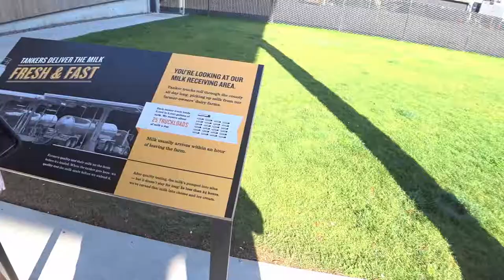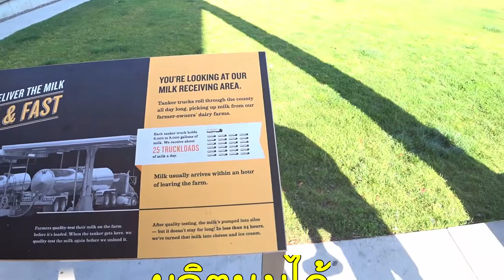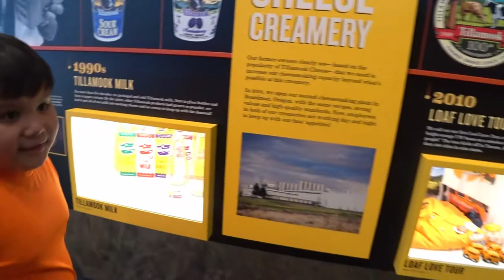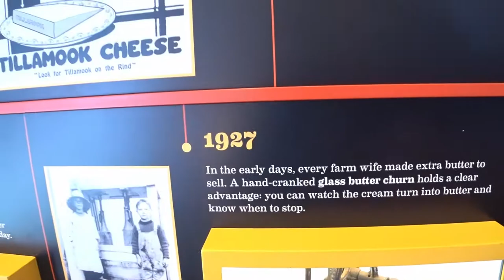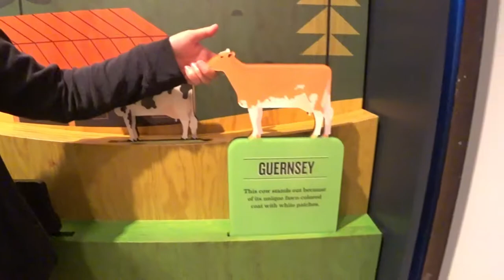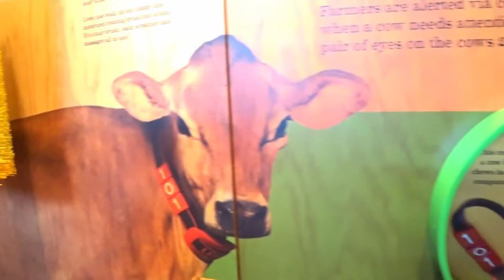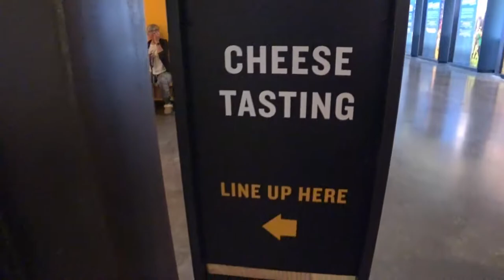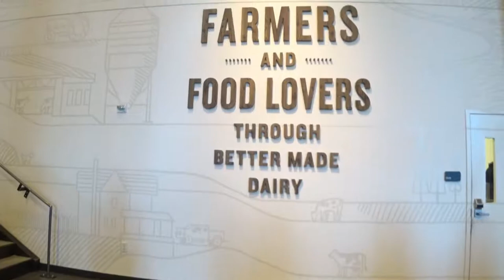เมืองและโรงงานผลิต " ชีส " ชื่อดังในอเมริกา I Tillamook Cheese Factory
แวะไปเทียวชมโรงงานผลิตชีสระหว่างทาง เมืองอะไรมีแต่ชีสสสสสส
Tillamook Cheese Factory in Oregon